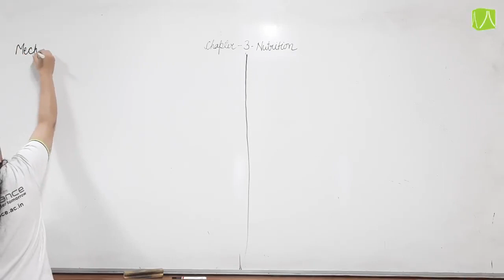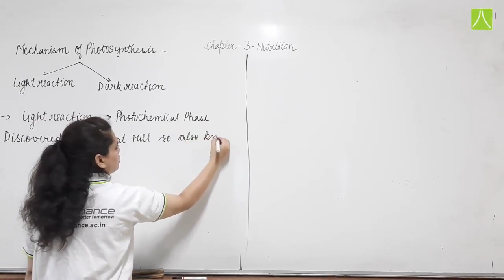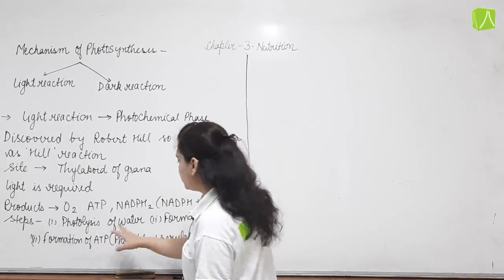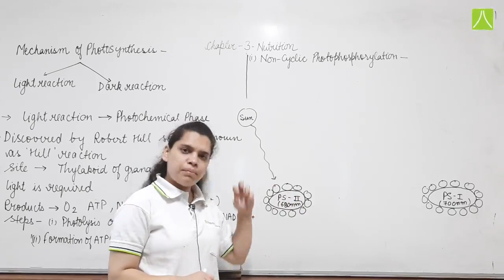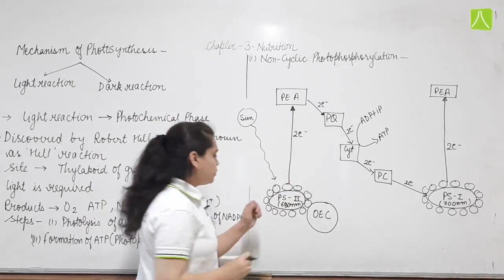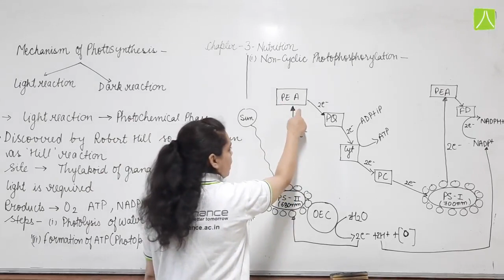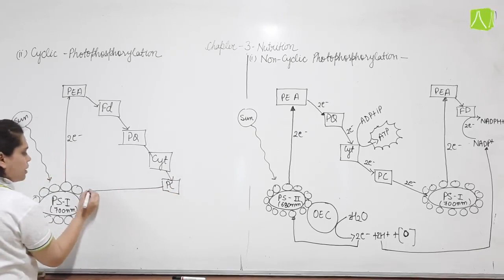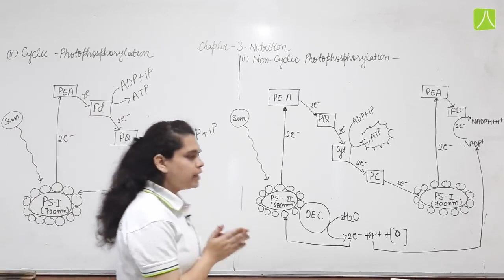NUTRITION | L- 4 | BIOLOGY | IJSO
Mechanism of photosynthesis-Light reaction